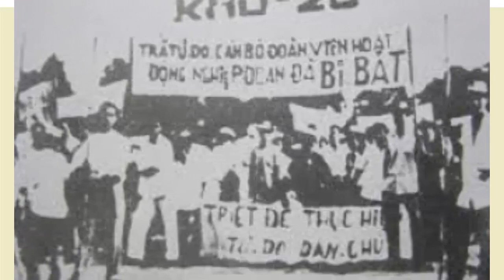Tôn Đức Thắng Bông hoa bất tử giữa địa ngục trần gian Côn Đảo